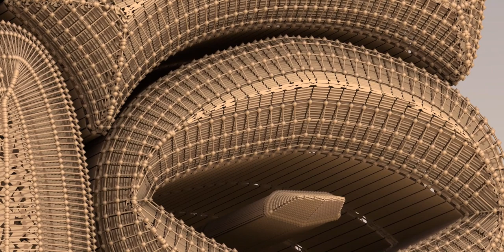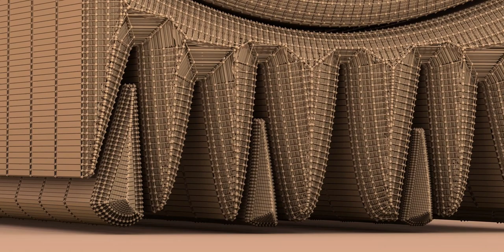What are Tiki idols? Kindly read below!